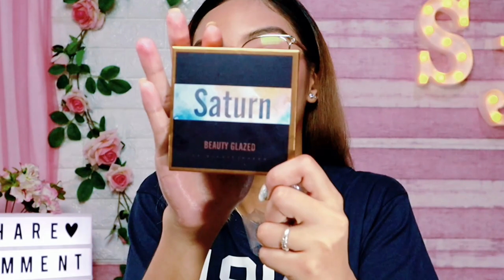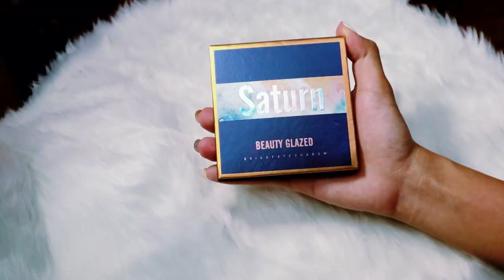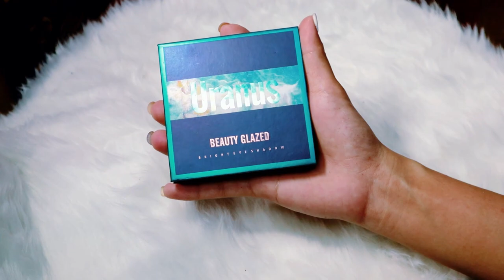Beauty Glazed Palette Review Planet Edition Swatches Eyeshadow by Shainna Jane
This video is about the product made by beauty glazed and this is planet edition. which there is a lot of combination colors every palette given. i bought this from shopee app for P139 pesos only . This could be the dupe of Huda beauty eye shadow palettes. This has a creamy texture of eye shadow specially the shimmering palette and you can mix match the color of every palette on it. This could be the cheper eye shadow that could blow your mind when it comes to pigment of the color.

Intense Face Mist - Blessing Or A Curse by Fresh Skin Lab

Superface Cushion Important things you don't know

Ang Tagonng Lihim ni Vice Ganda | Gandoll Eyebrow Product Review

shainna jane      makeup      makeup tutorials      makeup tips      makeup look      makeup for beginners      makeup guide      makeup routine      fresh makeup      everyday makeup      simple makeup      simple makeup tutorials      easy makeup      easy makeup tutorials      basic makeup      budget makeup      affordable makeup      grwm makeup       makeup review    grwm